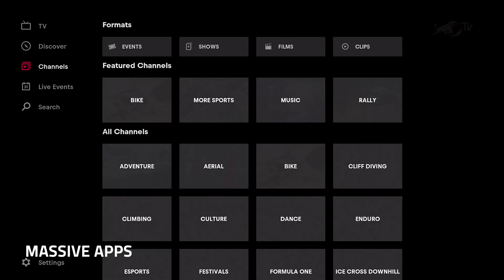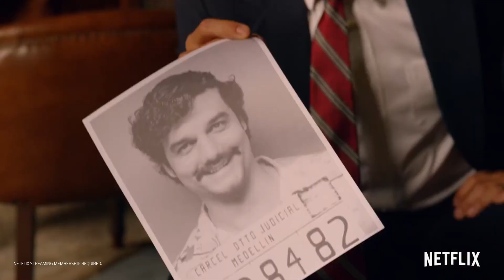UNIBOX - TV & Movies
ADVANCED AND AFFORDABLE STREAMING & GAMING DEVICE

Blazing and stunning details with watching your favourite movies and TV Shows. Sports experience is literally court-side. 4K itself is twice HD resolution, and HDR significantly boosts a display’s contract ratio allowing you much finer details, wider colour gamut and more importantly lifelike experience. Switch today and experience the difference UNIBOX brings to the living room and your entertainment system.

Pre-installed apps like Netflix, YouTube, NBA, SPMC, Sling, Steam, Spotify, Hulu, HBO, Google Video ... too many to list honestly.

Get connected with UNIBOX today and transform your living room EXPERIENCE.